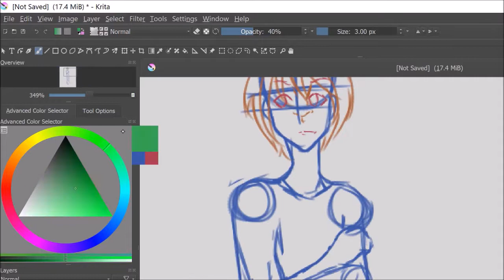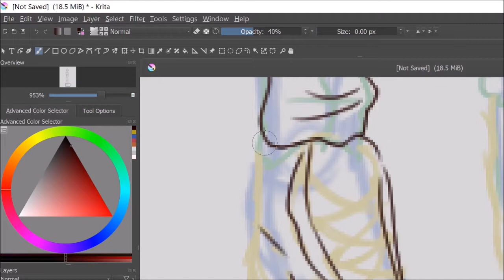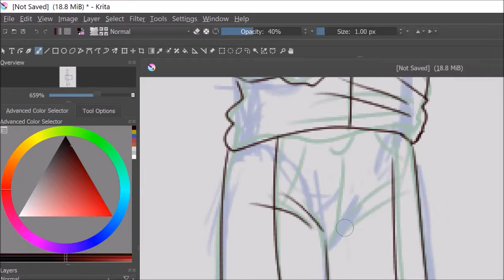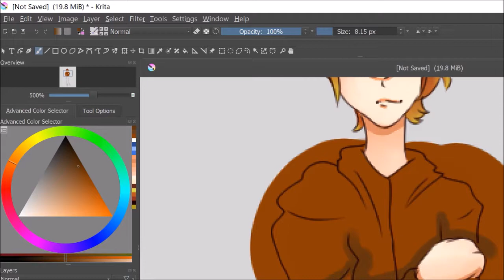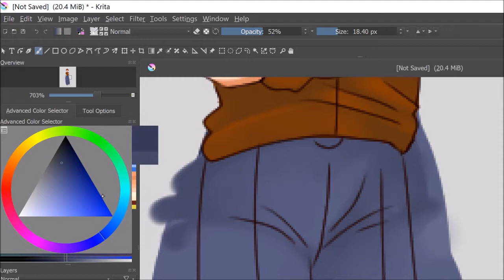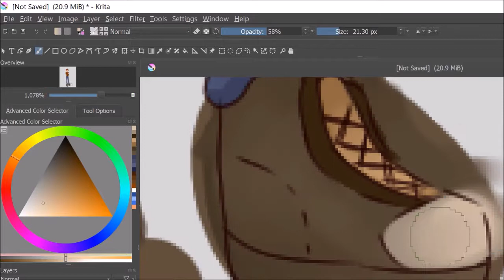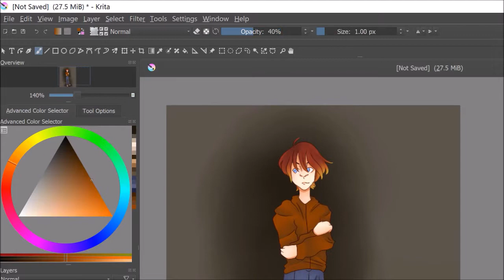Ronald Frickin Weasley {{SPEEDPAINT}}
It's been so long since I've posted but I will be consistently posting again soon. Some traditional stuff is coming soon ;)...